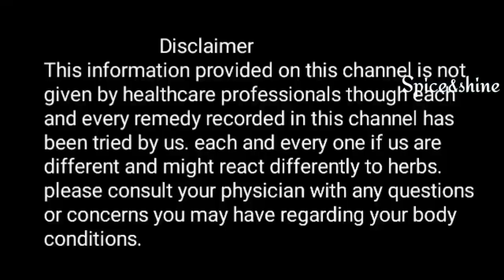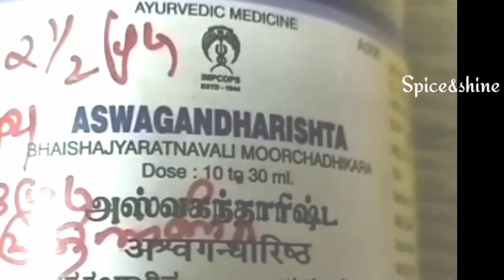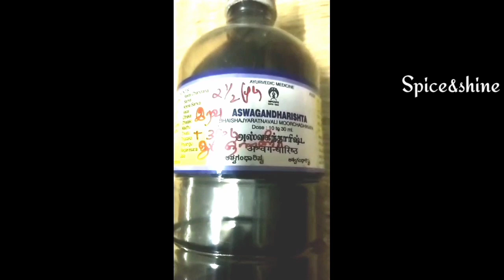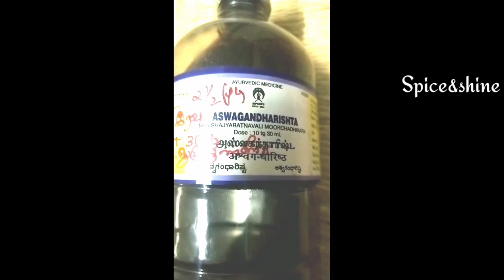அஷ்வகந்தாிஷ்டா அற்புதபயன்கள்||Stay Young||Ashwagandharishta Syrup||Tamil||Spice&shine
Hai all Rekha,

  This is Spice&shine channel My channel made to Provide Health and Beauty Tips videos.

Benefits:
💞Ashwagantharishta is Amazing syrup helps to prevent from decease.

🍎My hearts Soul working for viewers and subscribes.
🍒My Thinking is 🍐How to help and give useful video? to my viewers.
🍅Give me your❤💞 Hearty welcome by motivate me and wanted to see all my video please🙏 👇

Quickly Dry Sheet | Water Proof Bed Protector

Himalaya Moisturising Aloe Vera Facial Wipes

Himalaya Gentle Baby Wipes

Happilo Premium International Healthy Nutmix, 200g + Happilo Premium Turkish Apricots, 200g
To get Healthy Baby

அற்புதமான பயன்கள் பற்றிய வீடியோ இது, கடைசி வரை பா௫ங்கள் உங்களுக்கு மிகவும் பயனுள்ளதாக இருக்கும்,
நன்றி.உங்கள் ஆதரவை தெரிவியுங்கள்❤

REAL✔💯 SCRIPT
DIALOGUE🤔
WRITING✍️
REAL VIDEO🎥 MAKING🤫
SOUND🔊
EDITING ALL DONE BY REKHA👷‍♀👩‍⚕

வீடியோ பாா்க்கும் அனைவரும் சப்ஸ்கரைப் செய்து அ௫கில் இ௫க்கும் பெல் ஐ (All) அழுத்தவும். நன்றி.
 Please support:
Then you will Receive My all Video Notification

Instagram I'd: spiceshine

Mentioned video:
Every Preparation which shows in this video content done and i learned from well practiced known from my Grandmother. This information Provided on this channel is not given by Healthcare professionals though each and every thing recorded in this channel has been tried by us.any queries and concerns please get advise from your physicians.

அனைவருக்கும் நன்றி🙏